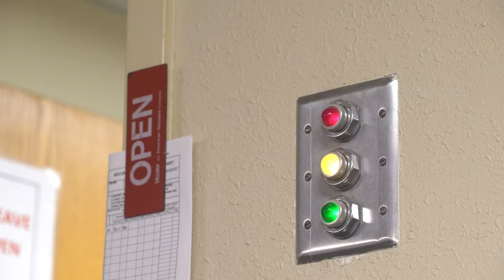F-15C Eagle Fighter Jet Intercepts B-52 Stratofortress Bomber [4K]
A U.S. Air Force F-15C Eagle Fighter Jet intercepts a B-52 Stratofortress Bomber over the Gulf of Mexico during a demonstration in accordance with the Advanced Battle Management System (ABMS) Onramp 2, Sept. 1, 2020. ABMS is an interconnected family of systems where data is brought into a cloud-based space by multiple sensors in the form of warfighters, platforms and other systems, and seamlessly used by operators to make quicker decisions in a congested and contested space.

Military Aircraft:
- B-52 Stratofortress Strategic Bomber (USA)
- F-15C Eagle Fighter Jet (USA)

HOMESTEAD, FL, UNITED STATES
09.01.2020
Video by Staff Sgt. Christopher Drzazgowski
1st Combat Camera Squadron

The appearance of visual information from the U.S. Department of Defense (DoD) does not imply or constitute an endorsement by the DoD.

Military Archives is providing new video material on military forces and military technologies daily.